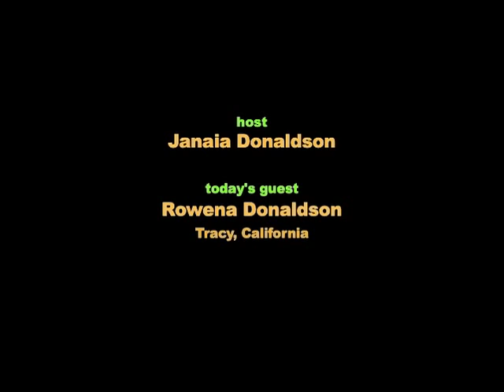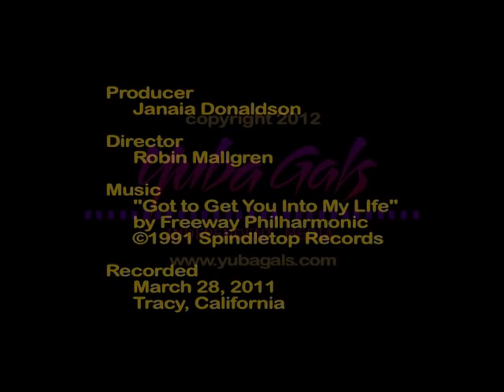Growing Up in the First Great Depression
Peak Moment 209: Janaia's mother Rowena grew up in a blue collar family during the 1930s. The kids helped their mom in her own pie delivery business while their dad did construction odd jobs. In this cash-only society, they lived on what they could pay for. She recalls losing her only pair of shoes and envying a school girl's daily peanut butter-and-jam sandwich. But she didn't feel deprived: people generously gave groceries and hand-me-down clothes. Kids entertained themselves with outdoor games, and later, from adventures emanating from the home-built radio. Her frugality, self-reliant attitude and do-it-yourself skills went on to enrich the family Janaia grew up in.

Follow @peakmomenttv on Twitter

Because of viewers like you, this show is free to the world on YouTube.